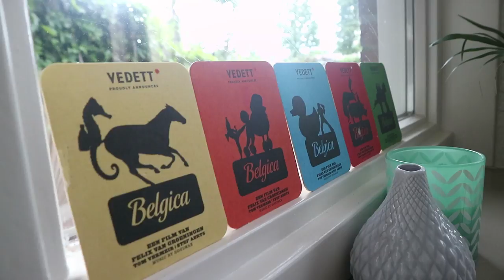HEEL GOEDKOOP JE STUDENTENKAMER INRICHTEN? - HvA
In deze video geef ik je BUDGET TIPS om je STUDENTENKAMER GOEDKOOP en GEZELLIG in te richten!